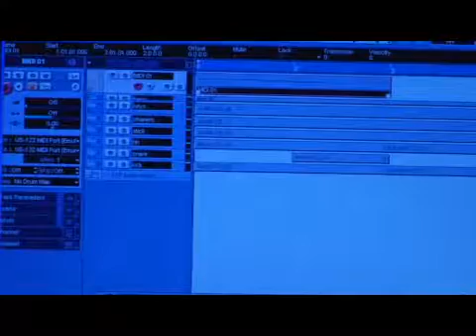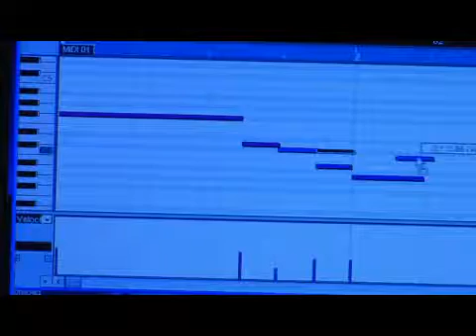Cubase Tutorial: Editing & Duplicating MIDI Notes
Cubase Tutorial: Editing & Duplicating MIDI Notes. Part of the series: Cubase Tutorial: MIDI Sequencing. Add string tracks to a Cubase MIDI song without playing any instrument, instead using MIDI notes. Learn to duplicate notes for MIDI sequencing in the Cubase DAW from an audio engineer in this free Cubase tutorial video.